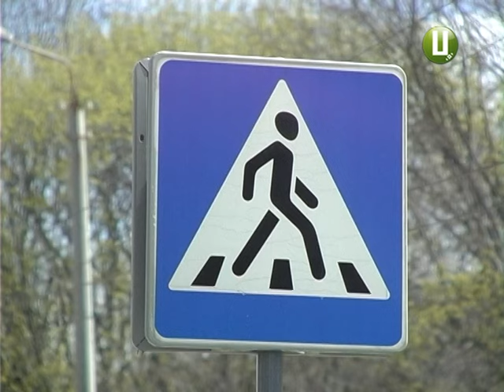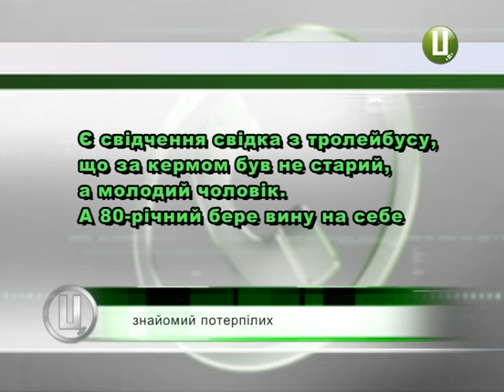То хто ж був за кермом - подробиці резонансної ДТП у Хмельницькому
Зіткнення у темряві, що призвело до важкого травмування трьох перехожих – двох маленьких дітей та їхньої матері. За кермом автівки  – 80-річний водій, що виявився колишнім викладачем хмельницького вишу.